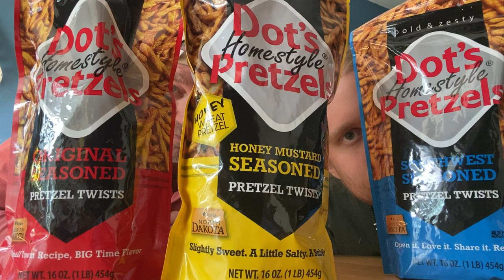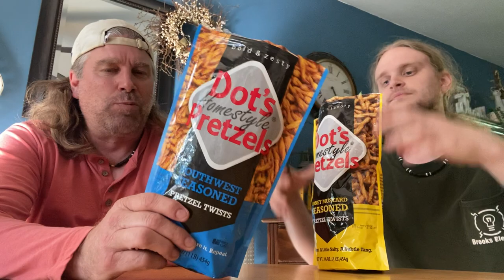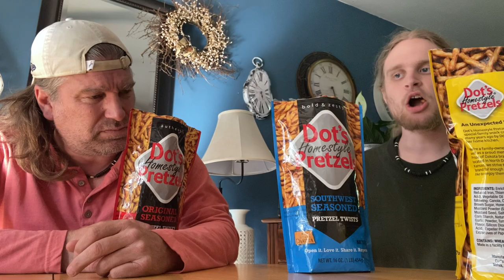Table Top Review:Dots Pretzels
A good friend of mine turned me onto these things. Not all the flavors are a hit with me.